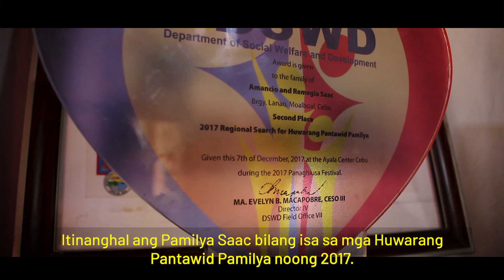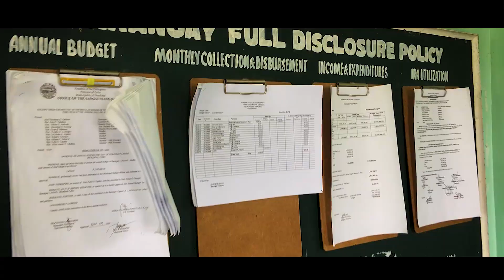ISTORYA | SAAC FAMILY (Moalboal, Cebu)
Let us get to know the Saac Family, a 4Ps family-beneficiary from Brgy. Lanao, Moalboal, Cebu in the third episode of Istorya.

The Saac couple who tilled a farm in Barangay Lanao, an upland barangay in Moalboal, Cebu and used to get benefits from the government’s Pantawid Pamilyang Pilipino Program (4Ps) has transcended poverty, graduated from the program and now serving their community as barangay leaders.